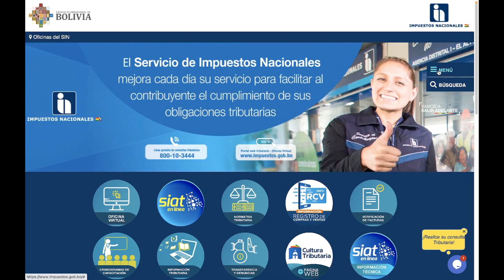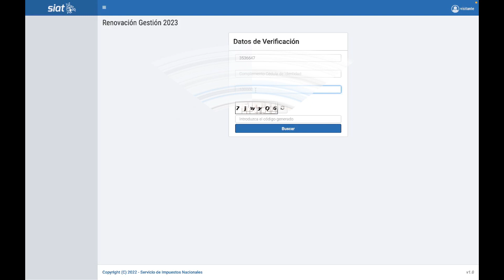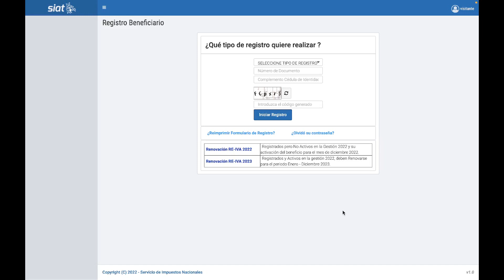Como renovar el RE - IVA 2023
De esta forma puedes renovar el RE-IVA 2023